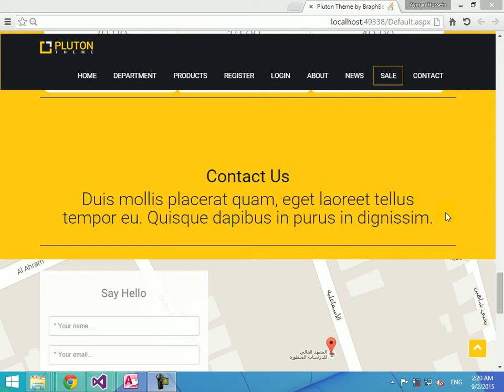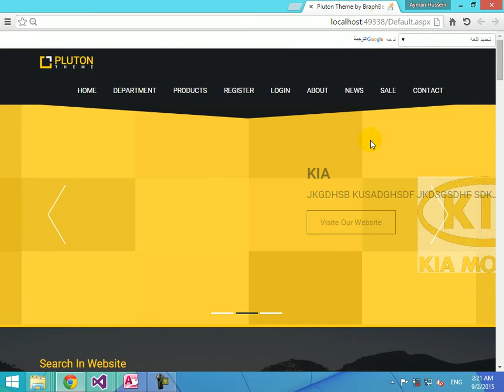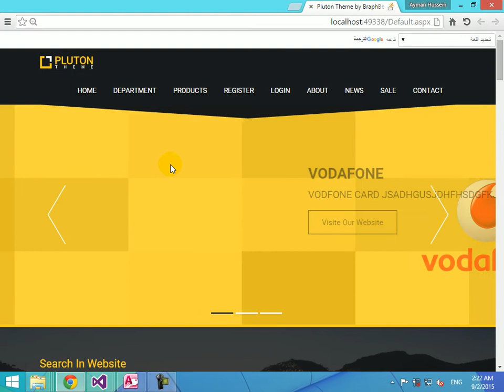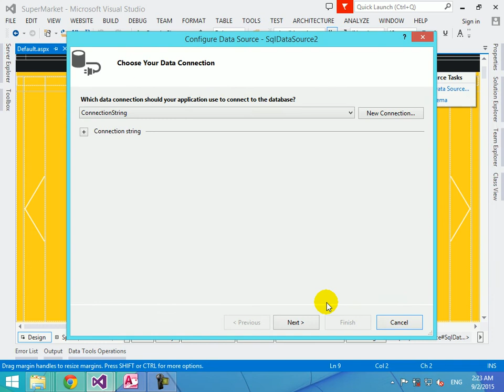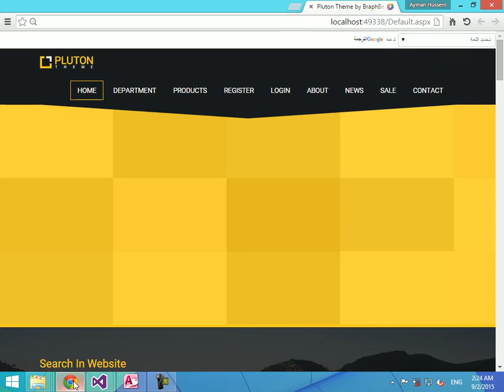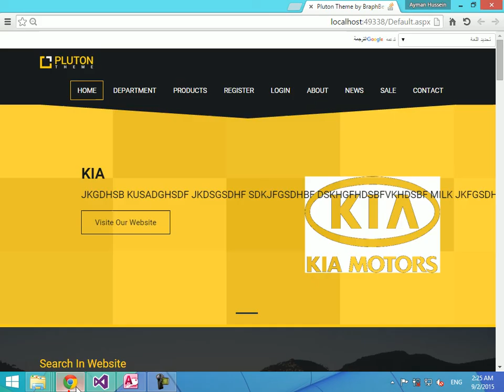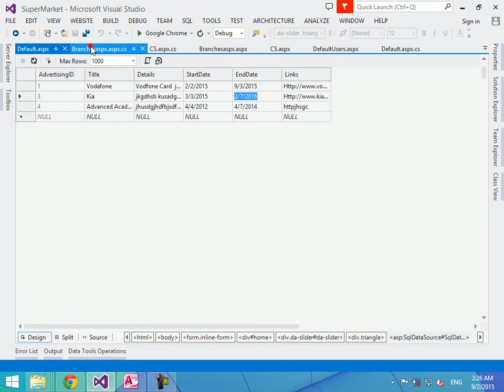55 Adevertising Expire Date